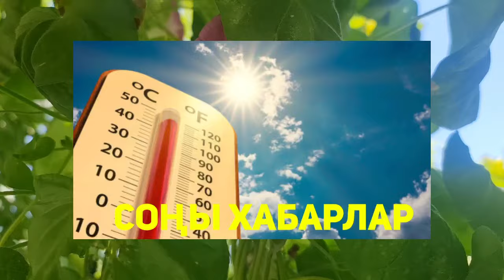15.07.24.ТАҢЕРТЕҢНЕН БАСТАЛДЫ ҚАЗАҚСТАНДА КӘРІ-ЖАСҚА ЕСКЕРТЕМІЗ.ТАРАТЫНДАР